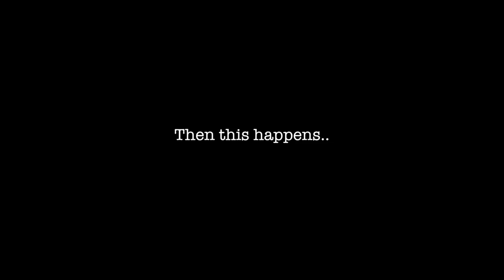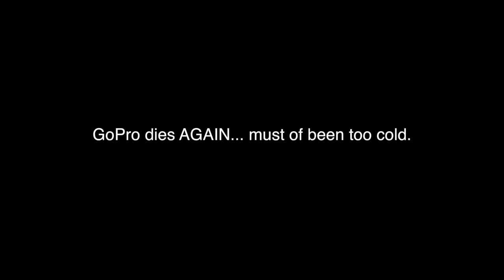"SPRING" ICE FISHING?! + Coolest Game Warden EVER!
Fishing the 509! AKA 509TV (COMING SOON?)

Teacher by day and fisherman by-any-time-im-not-doing-the-honey-do's or hanging with my wife and dogs and my beautiful daughter. I try my best to make my videos weekly but sometimes life gets too busy! I hope you enjoy, I sub back and love reading comments/suggestions. Have a great day!

Big Shiny Camera - Canon SL2
Main Lens -  Canon 10-18 mm
Chesty + GoPro Hero 7 Black

CHECK OUT:
SIMCOE BUGS
HYPERVIS

Other gear on videos
Phantom 3 Advanced Drone
Pelican Backpack